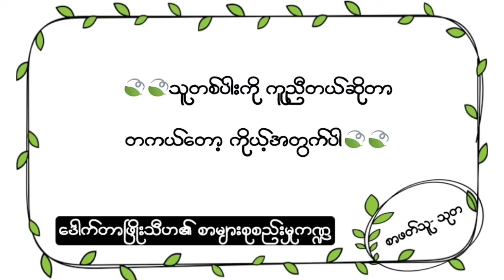သူတစ်ပါးကို ကူညီတယ်ဆိုတာ တကယ်တော့ ကိုယ့်အတွက်ပါ (ဒေါက်တာဖြိုးသီဟ)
မင်္ဂလာပါရှင်

ဒီvideoထဲမှာ သုတဖတ်ပြထားတာကတော့
ဆရာဒေါက်တာဖြိုးသီဟရဲ့ လက်ရာမွန်ပဲဖြစ်ပါတယ်
ဆရာရဲ့ ဆောင်းပါးတစ်ပုဒ် ဖြစ်တဲ့
"သူတစ်ပါးကို ကူညီတယ် ဆိုတာ တကယ်တော့ ကိုယ့် အတွက်ပါ" ဆိုတာလေးဖြစ်ပါတယ်
ဆရာ့ရဲ့ မူရင်း ဆောင်းပါးကိုတော့ ဖော်ပြပါ link ကနေ ဖတ်ရှုနိုင်ပါတယ်

ဆရာ့ကိုရော နားဆင်ပေးသူများကိုပါ ကျေးဇူးအထူးတင်ပါတယ်ရှင်

ချစ်ခြင်းအားဖြင့်
🌸သုတ

သုတရဲ့စာဖတ်ချိန် (Thuta's Reading Time- TRT) youtube channel ကနေ သုတရသစာအုပ်များ၊ ဆောင်းပါး၊ အတ္ထုပ္ပတ္တိစာပေ၊ ၀တ္ထုတိုများ၊ ၀တ္ထုရှည်များ နှင့် တရားစာပေများ စသည်တို့ကို ဖတ်နေတာဖြစ်ပါတယ်

တခါတရံလည်း Live လွှင့်ပြီးလည်း ချစ်ရတဲ့အားပေးသူများနဲ့ စကားစမြည်လည်းပြောဖြစ်ကြပါတယ်

ဖတ်ပြသမျှ အရုပ်အသံဖန်တီးမှုတွေဟာ TRT မှ ကိုယ်တိုင်အစအဆုံး ဖန်တီးထားတာများသာဖြစ်ပါတယ်။ တခြားဘယ်သူ့ဆီ ဘယ်channel ကမှ ကူးယူဖော်ပြထားခြင်း မရှိပါဘူး။